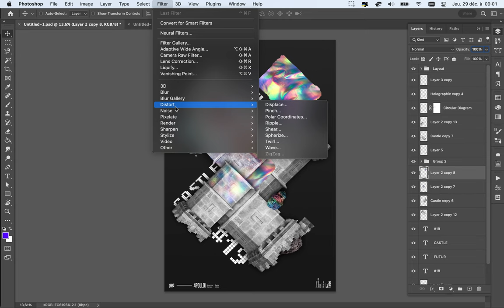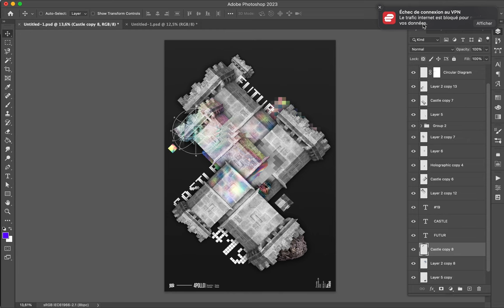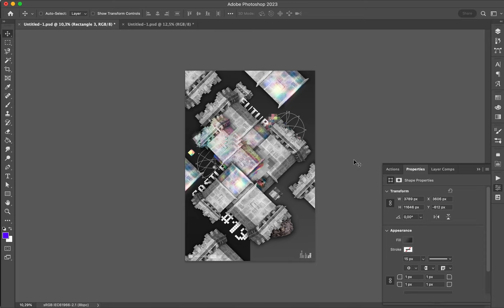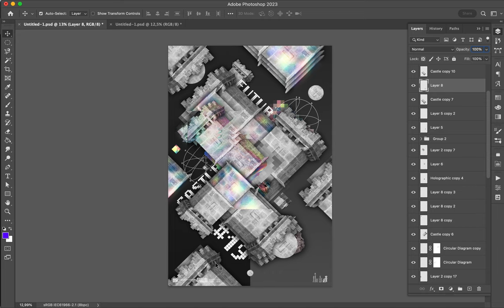Poster Speed Art 1466 Futur Castle 19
I see the end of the year is coming fast. And as usual, the question is should I continue or not?